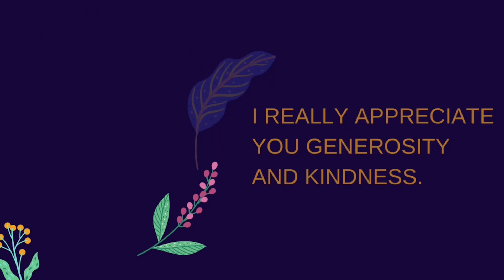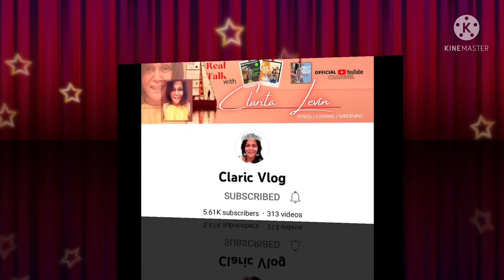Small help to Tatay Apolinario @LJ Fulgar Channel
Thank you LJ Fulgar for coordinating with Tatay Apolinario in Quezon City, Philippines